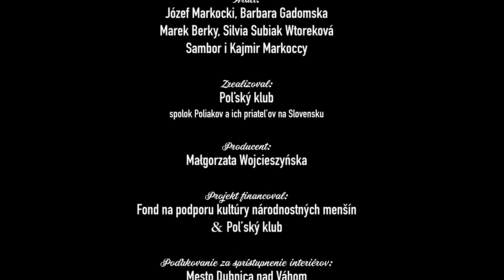W kinie życia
Námet a scenár:
 Małgorzata Wojcieszyńska
Réžia, kamera, strih:
 Juraj Lehuta
Účinkujú:
Józef Markocki, Barbara Gadomska
, Marek Berky, Silvia Subiak Wtoreková,
Sambor i Kajmir Markoccy
Zrealizoval Poľský klub -
spolok Poliakov a ich priateľov na Slovensku

Hudba:
 Stano Stehlik

Slová:
 Małgorzata Wojcieszyńska, Anna Porada

Spev:
 Łukasz Cupał, Jitka Sapara Fischerová
, Barbora Berkyová

Laugaricio Quartet
Piano: Ján Morávek
Harmonika: Christian Deeters

Poďakovanie za sprístupnenie interiérov Mesto Dubnica nad Váhom
, Kino Lastovička

Projekt financoval Fond na podporu kultúry národnostných menšín
 a Poľský klub

Dzień za dniem przewija się
jak taśma w filmowym śnie

główni aktorzy to my

którzy prowadzą swe własne gry

fabuła wciąga więc i unosi

do tańca nas życie prosi
tanecznym krokiem chodźmy tam
byśmy dotarli do życia bram

Deň za dňom život plynie
ako film beží v kine

hlavní aktéri sme my
žijeme si svoje sny

Czasami z wiatrem lub pod wiatr
emocje wzbudza każdy kadr
scenariusz życia jest trudny
najważniejsze, by nie był nudny

Gdy taśma się zatrzyma
wiem że już czas wyjść z kina

brawami nagrodzą nas

to jest happy endu czas